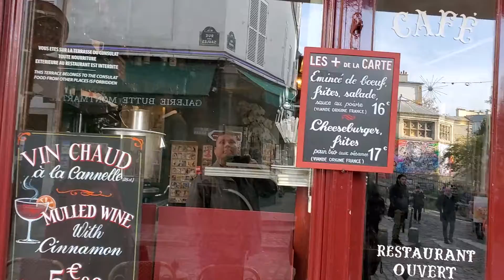Le Consulat outside in front, Montmartre Paris France, Nov 2019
Le consulat is a cafe restaurant where all the impressionist painters of the end of the 19th century and the beginning of the 20th, used to gathered to discuss their art and their dreams to become will reknown artists. We're saying artist like Picasso, Monet, manet, Toulouse lautrec, Pisarro, Gaughan et cetera.